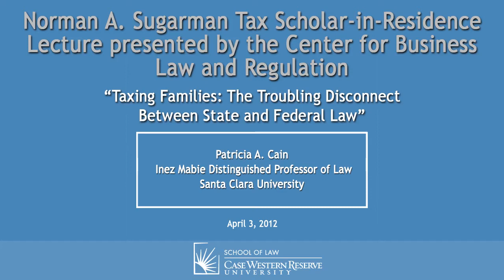Taxing Families: The Troubling Disconnect Between State and Federal Law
Norman A. Sugarman Tax Scholar-in-Residence Lecture

Speaker: Patricia A. Cain
Inez Mabie Distinguished Professor of Law, Santa Clara University
Aliber Family Chair in Law Emeritus, University of Iowa